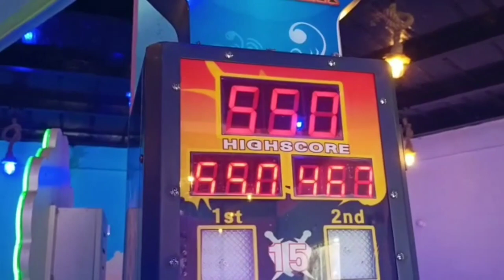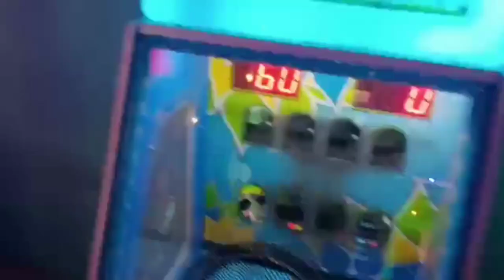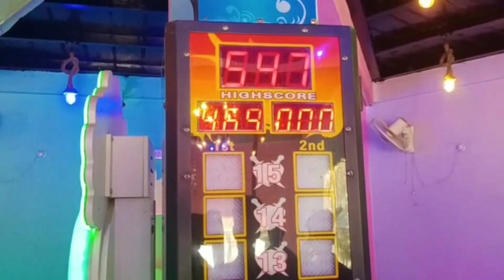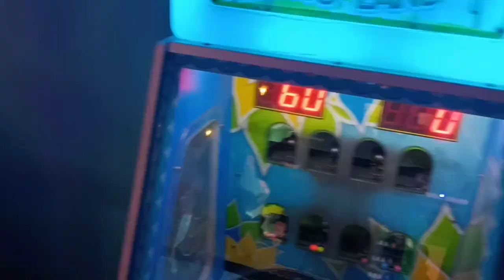Cole Park Tezpur | Chitralekha Udyan Tezpur | Best place for couples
Hello guys how are you today , I hope you guys okay . Cole Park or Chitralekha Udyan is Sonitpur district biggest park. In this vedio i shows you what type of facilities and what types of things are there.You can visit this park this is very beautiful park.You can spend times with your friends and family.Here Nature is very clear and place is so cleaned.If you like to watch the vedio then give a to the vedio and drop a comment and if you are new in my Channel then tap on Subscribe bottom and press the bell icon for more vedios.

Thank you NCS for give the permission 🙏

THANK YOU SO MUCH GUYZ FOR WATCHING MY VEDIOS ❤️🙏